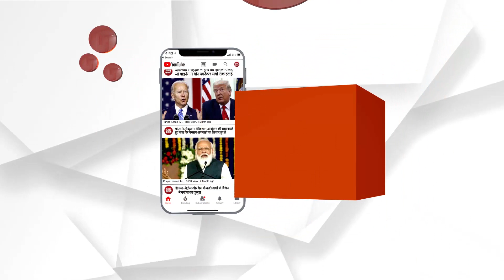शराब तस्करी के बड़े नेक्सेस का भंडाफोड़, 2,200 पेटी अंग्रेजी शराब बरामद, हिरासत में 4 आरोपी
गुरुग्राम में शराब तस्करी पर पुलिस ने बड़ी कार्रवाई की है. गुरुग्राम पुलिस ने शराब तस्करी का भंडाफोड़ करते हुए 3-4 लोगों को गिरफ्तार किया है. सूचना के आधार पर पुलिस ने शराब तस्करों पर शिकंजा कसने में कामयाबी हासिल की है. पुलिस को सूचना मिली थी कि गाड़ौली खुर्द इलाके के वेयर हाउस में छोटी गाड़ियों में अवैध शराब तस्करी कर लाई जा रही है.